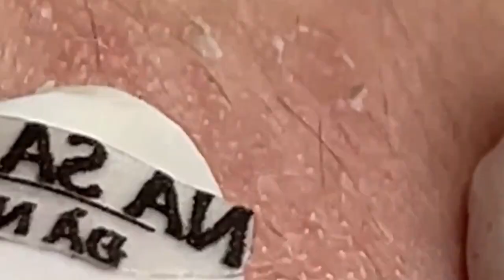العناية بالبشرة الفاخرة اليومية للوجه مع وكالة ناسا NASA 6469